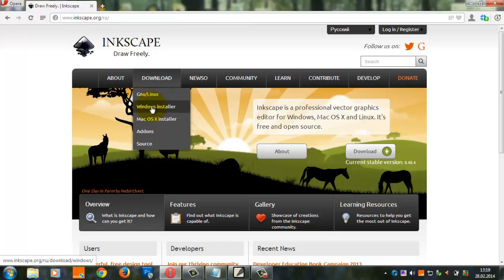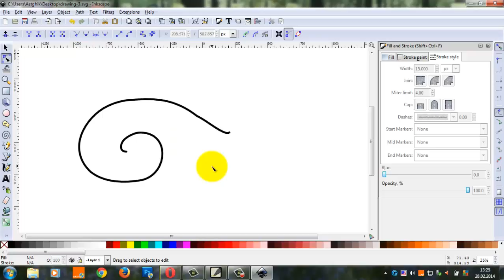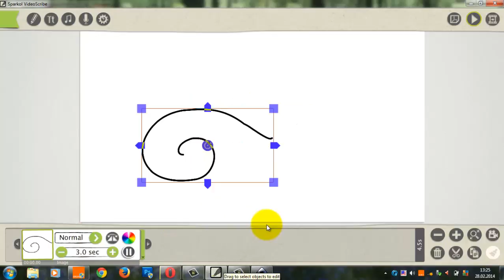Special images part1